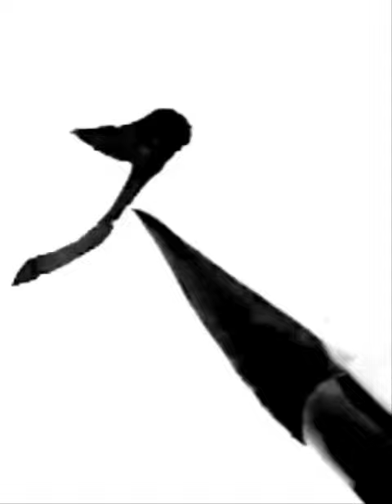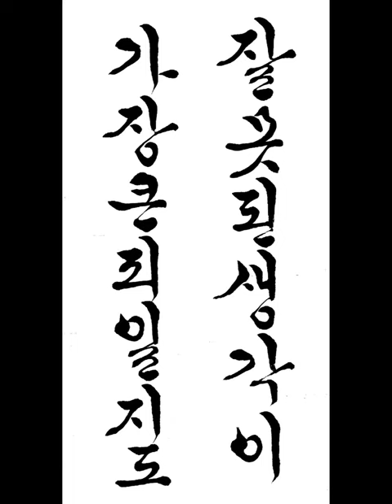잘못된 생각이 가장 큰 죄일지도 The wrong idea may be the biggest sin 짧은명언 a short statement 한글서예 궁체흘림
a short statement
잘못된 생각이 가장 큰 죄일지도
The wrong idea may be the biggest sin